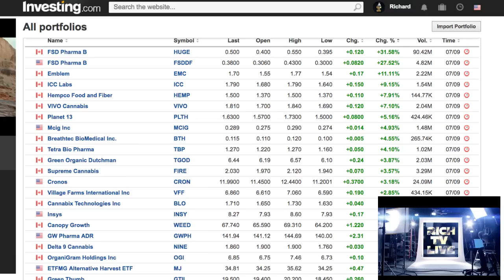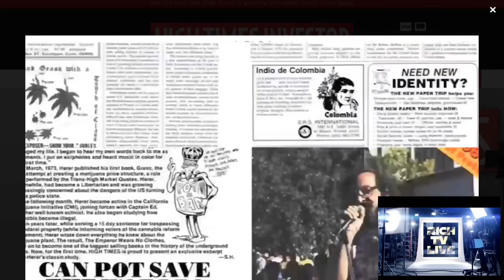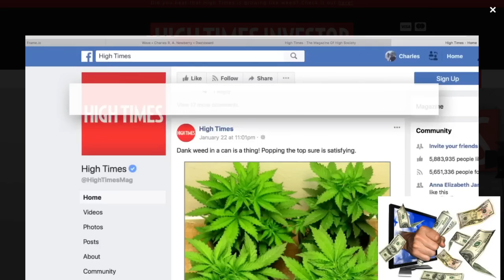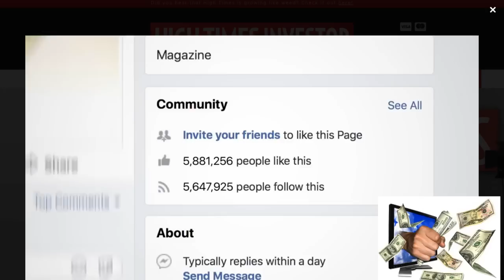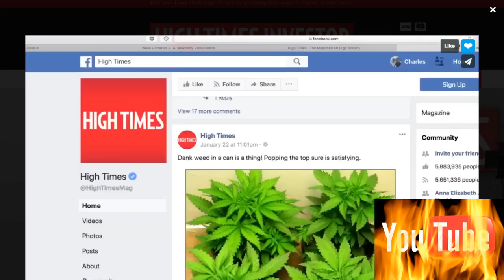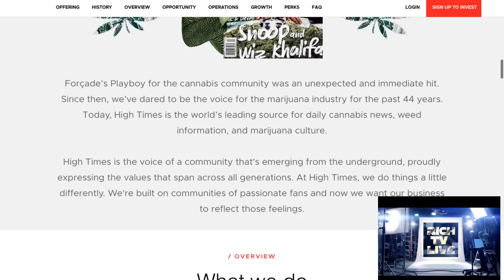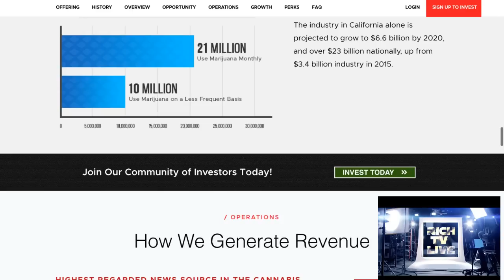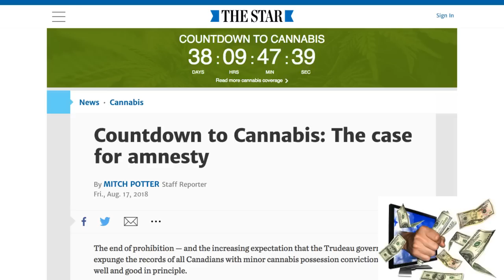HIGH TIMES IPO | RICH TV LIVE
HIGH TIMES IPO | RICH TV LIVE - September 8, 2018 - High Times is fueled by the simple belief that the cannabis movement should focus on the community. That’s why we believe our expansion efforts should come from those who will benefit most from our growth—our loyal High Times fans, cannabis enthusiasts, and early investors.

We also believe that owning stock shouldn’t only be for those with brokerage accounts. Through our stock offering, you can purchase shares of High Times for as little as $99 using your Credit Card or ACH and own your shares now before our planned listing on an exchange.